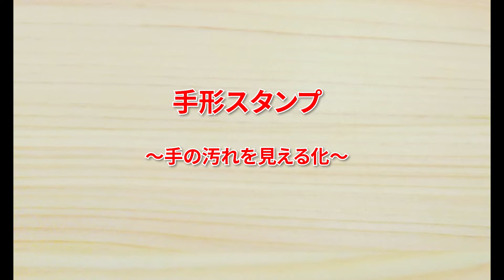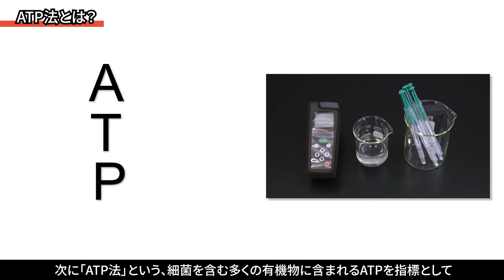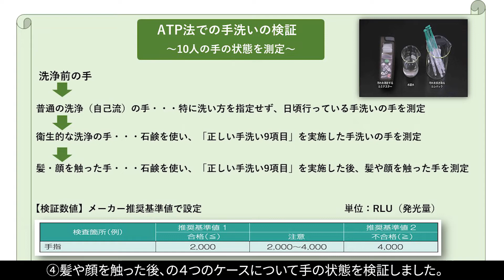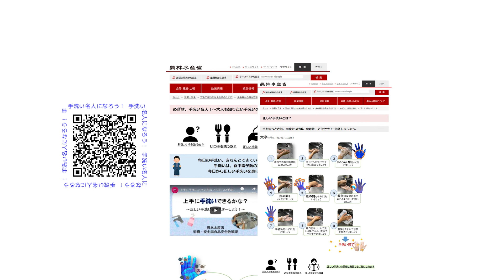｢手洗いの科学～正しい手洗い～｣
毎日の食事を安全に楽しめるように、調理するとき、食中毒予防の観点から気をつけたいポイントを科学的な検証も含めて動画でご紹介します。

調理する前や食材を触った後は、手洗いが大切です。
でもどうして？
専門家の先生に手洗いの効果を科学的に検証していただきました。

【動画へのお問合わせ先】
情報発信企画評価班　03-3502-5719(直通)